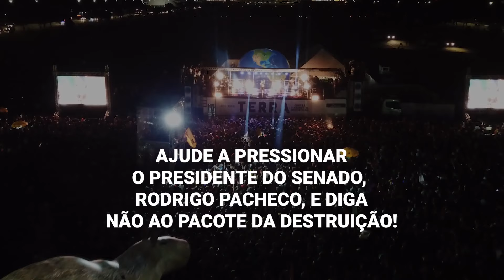Ato Pela Terra contra o Pacote da Destruição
Para protestar contra o Pacote da Destruição que está em curso no Congresso Nacional, milhares de manifestantes se juntaram a artistas, lideranças e organizações no Ato Pela Terra, em Brasília, no dia 09 de março de 2022.  Dentro do Pacote da Destruição, estão os Projetos de Lei (PLs) que autorizam:
- a exploração de Terras Indígenas (ex.: garimpo e hidrelétricas);
- a legalização da Grilagem (gerando mais desmatamento e violência contra povos da floresta);
- a aprovação do Pacote do Veneno (libera mais agrotóxicos);
- o fim do Licenciamento Ambiental (um dos principais instrumento de proteção ao meio ambiente).
Para frear essas ameaças, nos ajude a pressionar o presidente do Senado, Rodrigo Pacheco, dizendo NÃO AO PACOTE DA DESTRUIÇÃO!